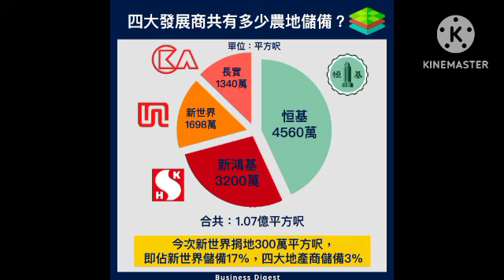11/6/24 投資日誌 恒基退回洪水橋農地